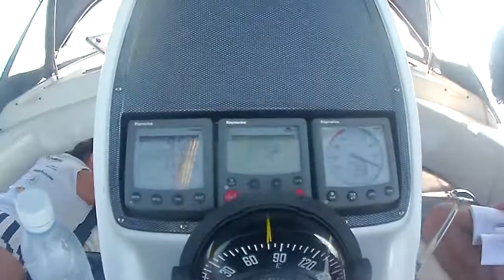שיא השלווה Body towing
גרירה איטית בלב הים האיגאי בין האיים הספורדיים